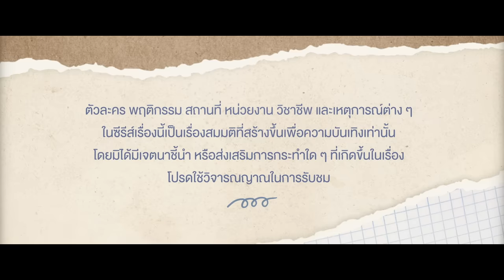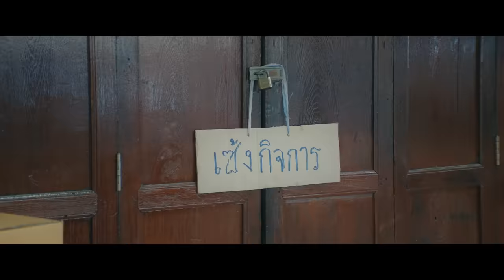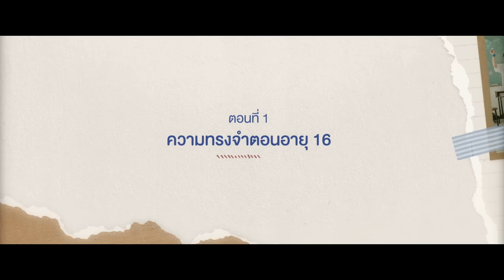[Eng Sub] รักแรกโคตรลืมยาก The Series | EP.1 [1/4]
การกลับมาอีกครั้งของ “ต๋อง” (นนน กรภัทร์) หนุ่มนักเขียนในวัย 30 ปี ที่มีโอกาสมาเจอเพื่อนๆ ที่จังหวัดบ้านเกิด การมาครั้งนี้ทำให้เขาหวนคิดถึงเรื่องราวความหลังวัยมัธยมกับแก๊งเพื่อนตัวกวนประกอบไปด้วย โด่ง (โอม ภวัต) เด็กหนุ่มเจ้าของฉายา “โด่ง จู๋ โด่” แบงค์ (ชิม่อน วชิรวิชญ์) หนุ่มบ้าบาสเกตบอลจอมขี้เก๊ก ไม้ (นีโอ ตรัย) หนุ่มหน้าง่วงฉายา “ไอไม้เกาไข่” และคนสุดท้ายที่มักทําตัวเป็นผู้ใหญ่อยู่ตลอดเวลาของกลุ่มอย่าง เปา (ยูโร ธนเศรษฐ์) ซึ่งในช่วงมัธยมนอกจากมิตรภาพแล้วยังมีหนึ่งคนเขาที่ยังตรึงใจไม่ลืม “หลิน” (ฟิล์ม รชานันท์) หัวหน้าห้องสาวสวยเรียนเก่งที่ใครๆ ก็หมายปอง มาพร้อมกับ จ๊ะโอ๋ (วิว เบญญาภา) สาวห้าวเพื่อนสนิทของหลิน ในตอนนั้นต๋องไม่ได้มีความสนใจหลินเลยแม้แต่น้อย แต่แล้วก็มีเหตุการณ์ที่ทำให้เริ่มหวั่นไหวกับเธอ...ผู้เป็นรักแรกของเขา ติดตามเรื่องราวของหัวใจ มิตรภาพ และครอบครัวที่ลึกขึ้น ซึ้งขึ้น และเข้มข้นขึ้นกว่าที่เคยใน “รักแรกโคตรลืมยาก The Series”

นนน กรภัทร์ เกิดพันธุ์ รับบท ต๋อง
ฟิล์ม รชานันท์ มหาวรรณ์ รับบท หลิน
โอม ภวัต จิตต์สว่างดี รับบท โด่ง
ชิม่อน วชิรวิชญ์ เรืองวิวรรธน์ รับบท แบงค์
นีโอ ตรัย นิ่มทวัฒน์ รับบท ไม้
ยูโร ธนเศรษฐ์ สุริยะพรชัยกุล รับบท เปา
วิว เบญญาภา จีนประสม รับบท จ๊ะโอ๋

กำกับซีรีส์ : ณภัทร จิตวีรภัทร และ ขนิษฐา ขวัญอยู่

ติดตาม รักแรกโคตรลืมยาก The Series
ทุกวันพฤหัสบดี เวลา 20:30 น. ทางช่อง GMM25 และรับชมย้อนหลังได้ทาง YouTube : GMMTV OFFICIAL

รักแรก (First Love) (หลิน Version) Ost.รักแรกโคตรลืมยาก The Series - Film Rachanun

Subtitles
Burmese : @OhmNanonYouniversMyanmarFc
Vietnamese : Hanie
French : @roman0scope (Instagram)
Japanese : Megu | @bandeapart2001 (X / Instagram)
Russian : FSG 54RFL @fsg54rfl (Twitter)
Chinese (Taiwan) : zon.zon_thai.w (Instagram)